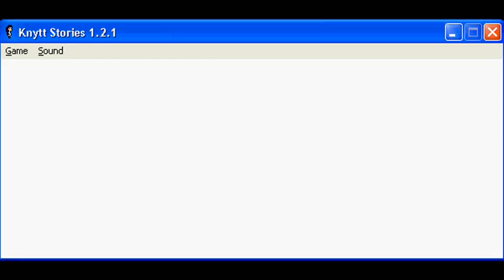Let's Play Knytt Stories: The Legend Of Sanktoh [Part 1]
Let's Play The Legend of Sanktoh by 60FourMaster